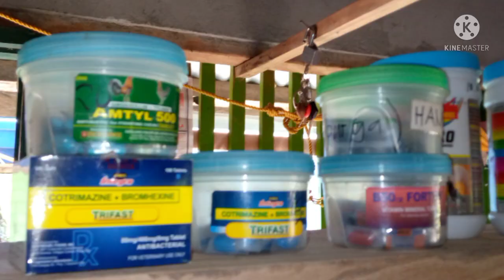POULTRY SUPPLY & AGRIVET BUSINESS PRICING TIPS AND STRATEGY